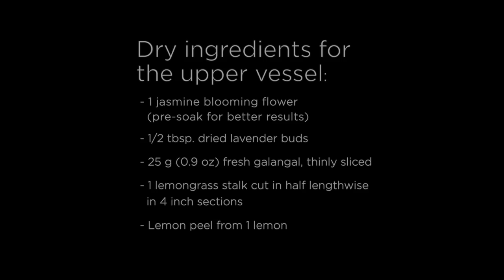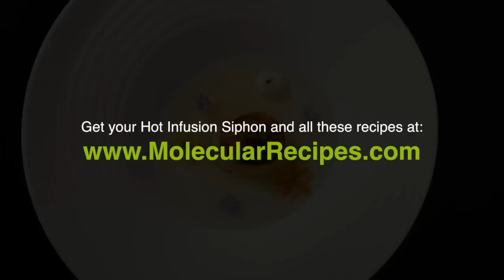Molecular Mixology: Hot Infusion Siphon Cocktail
Watch the Hot Infusion Siphon in action! The most interesting tool for molecular mixology. Making hot cocktails at the table with the Hot Infusion Siphon will make the infusion process the most interesting your guests have ever seen!

In this video we showcase a hot cocktail recipe with a base of gin infused at the table with jasmine tea, lavender, galangal (ginger family), lemongrass and lemon peel using the fascinating Hot Infusion Siphon. and start experimenting with molecular mixology today!

You can also make coffee, tea and broths at the table such as our Scallops with Dashi made at the table.